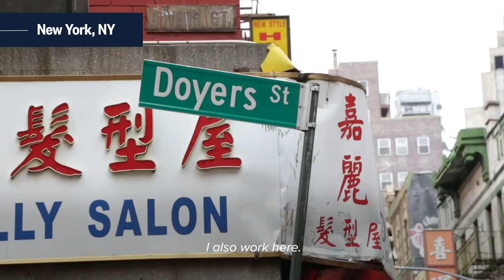How One Man Is Reclaiming Chinatown Through Street Art | NBC News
After more than 20 years in real estate, John Yu turned to street art and the "88 Gates Project" as a new way to invest in his neighborhood.